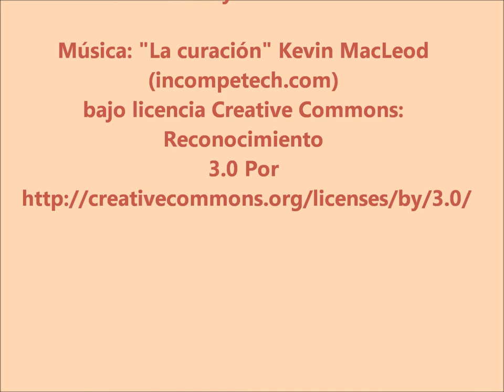Paso a paso Pulsera Eslabones dobles con gomitas o Doble Chain Links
Tutorial paso a paso como hacer con telar una pulsera con gomitas modelo doble encadenado (Double_Chain-Links).
Muy sencilla y fácil de hacer.
Si te gusta alguna de las pulseras y no tienes tiempo para hacerla, no lo dudes y contacta conmigo yo las hago para ti. Puedes contactar conmigo por mensaje privado en cualquiera de nuestros enlaces canal youtube, facebook,...o en la tienda online (aun no estando el producto en tienda)